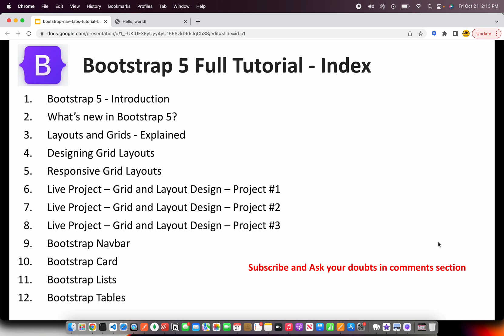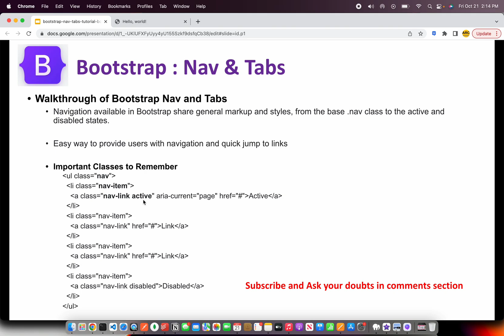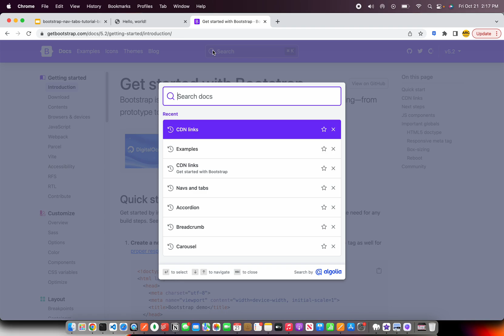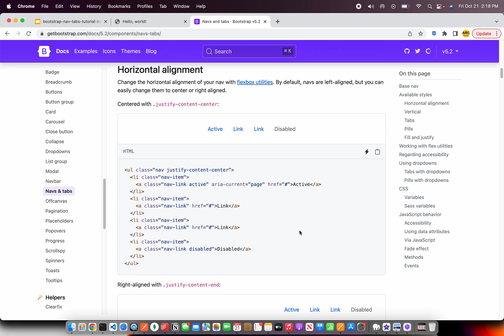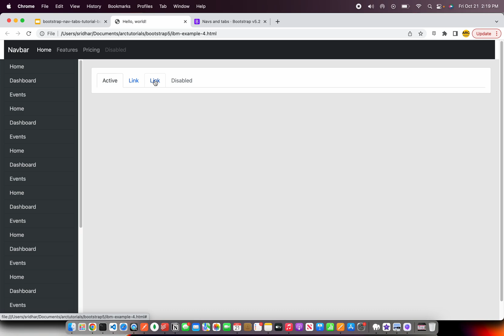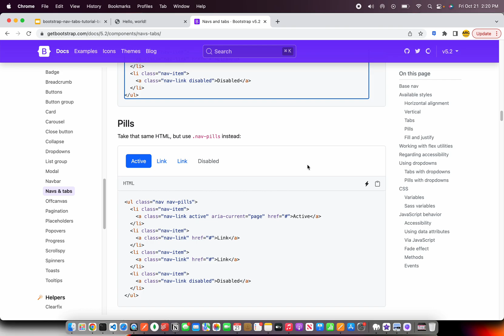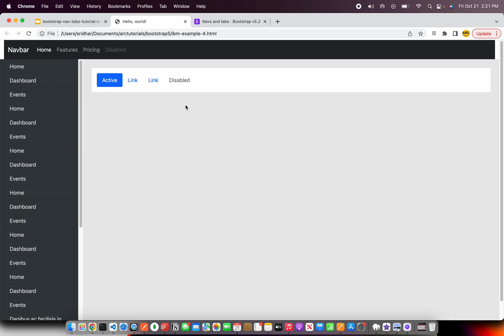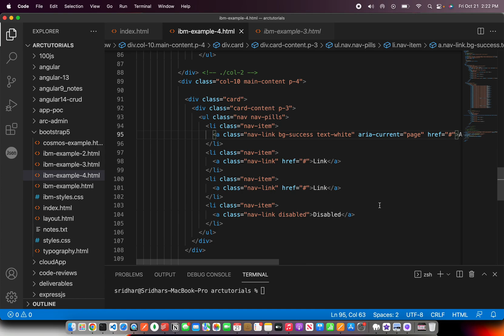Bootstrap Tutorial For Beginners #34 - Bootstrap Nav Tabs Tutorial | Bootstrap Full Course Tutorial